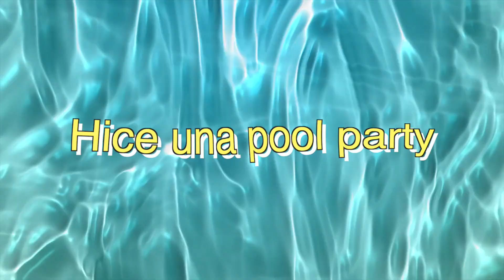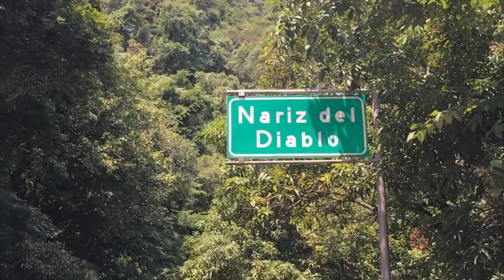Fiesta EPICA de Cumpleaños en la Piscina/ LINA MENESSES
Me encantaría que me dejaras saber que tal te pareció este tipo de contenido?
los leo ♥